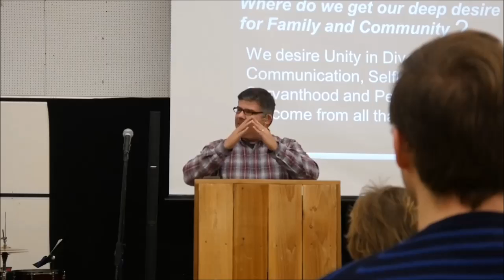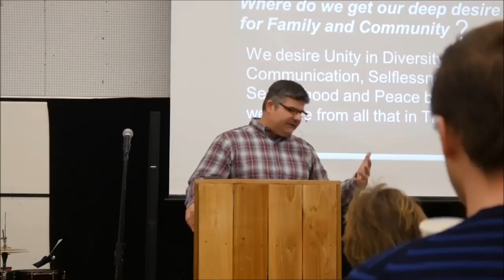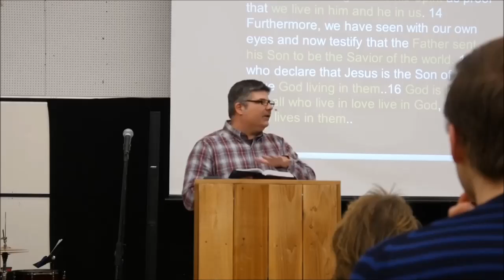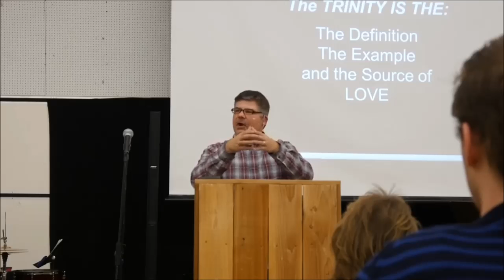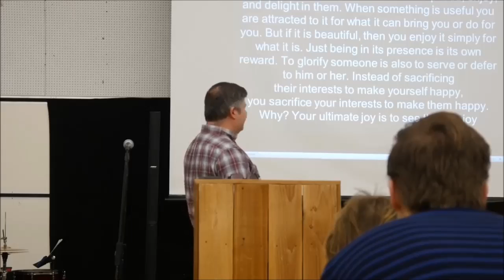Doctrine 2 The Trinity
A Sermon On The Trinity and Why the Trinity is The Definition and Source of Love